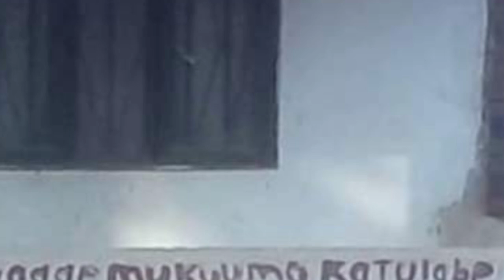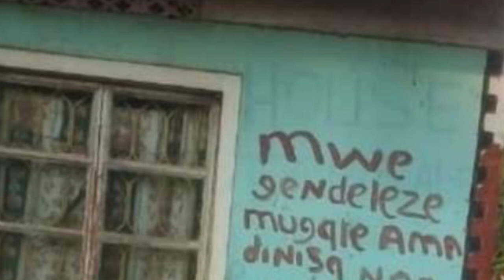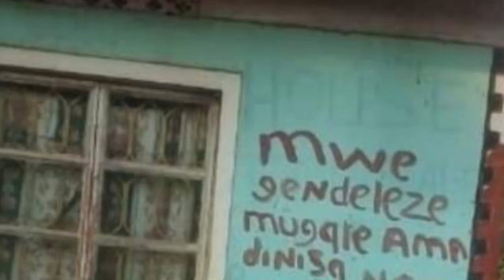ABATTEMU AB'EBIJJAMBIYA E MASAKA vs OBULUMBAGANYI KU GENERAL KATUMBA WAMALA//TOSUBWA//